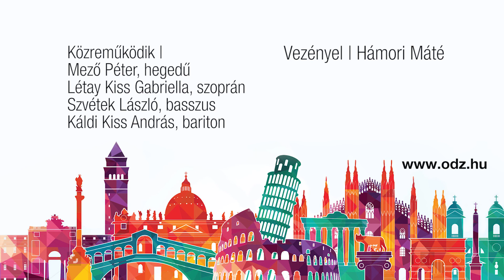Italia bella – Élő koncertközvetítés a MinDig TV Applikációban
On 1st of May 2017 there will be a monumental concert conjure by the Óbudai Danubia Orchestra where they present to the Müpa's stage the passionate italian classics from the baroque to the movie soundtracks. The Klasszik Radio 92.1 will boradcast live Classic favourite's Italia Bella's concert via the MinDig TV's app.

The Klasszik Rádió 92.1 and the Óbudai Danubia Orchestra's traditional spring concert not just those enjoy who purchased their ticket to the Müpa's performance Classical Favourites - Italai Bella, but those too who watch at the 1st of May 2017 from 19:30 the Antenna Hungaria broadcasting live in the free MinDig TV's application.

The Óbudai Danubia Orchestra is one of the most youthful professional orchestra in the country and they always trying to look to see the classical music with the fres pair of eyes. On the concert the vocal and instrumental soloist presents such compositions as Vivaldi: Summer, from Puccini's La bohéme: Mimi's aria, Donizetti's Duet: Cheti, cheti immantinente from the play Don Pasquale and they also bring the italian movies best soundtracks. The wonderful musics and professional orchestra are guarantees an unforgetable experience and for those who tuning to the live broadcast by multiple cameras.

And now those won't have to skip the wonderful Italy's mood summons, who couldn't purchase a ticket to the concert or not inhabitants of Budapest. By the Natenna Hungaria everybody can enjoy from their home the experience, who download the MinDig TV's app to android, ios or Windows based smart device, For those who would like to enjoy the concert in big screen is better to have a Chromecast device, which helps to connect the smart phones and tablets to the TVs. The Concert will recorded and you can rewatch later from the MinDig TV app's video database.

2017. május 1-jén nagyszabású koncert keretében varázsolja az Óbudai Danubia Zenekar a Müpa színpadára a szenvedélyes olasz klasszikusokat a barokk muzsikától a filmzenéig. A Klasszik Rádió 92.1 Klasszikus kedvencek Italia bella koncertjét az Antenna Hungária élőben közvetíti a MinDig TV Applikációban.

A Klasszik Rádió 92.1 és az Óbudai Danubia Zenekar hagyományosnak számító tavaszi koncertjét az idei évben nemcsak azok élvezhetik, akik jegyet váltottak a Müpa előadására, hiszen a Klasszikus kedvencek – Italia bella koncertet 2017. május 1-jén 19:30-tól az Antenna Hungária élőben közvetíti az ingyenes MinDig TV Applikációban.

Az Óbudai Danubia Zenekar az egyik legfiatalosabb hivatásos együttes az országban, és igyekszik mindig friss szemmel tekinteni a klasszikus zenére. A koncerten énekes és hangszeres szólistákkal szólaltatnak meg olyan műveket, mint Vivaldi: A nyár, Puccini Bohéméletéből Mimi áriája, a Hadaró duett Donizetti: Don Pasquale című darabjából, és az olasz filmzenék legjavát is elhozzák. A csodálatos zeneművek és a profi zenekar által garantáltan felejthetetlen élmény vár mindazokra, akik bekapcsolódnak a többkamerás élő közvetítésbe.

Most azok sem maradnak le a csodálatos Olaszország hangulatát idéző eseményről, akik nem kaptak már jegyet a koncertre, vagy nem budapesti lakosok. Az Antenna Hungária jóvoltából bárki az otthonába varázsolhatja az élményt, aki Android, iOS vagy Windows rendszerű okos eszközére letölti az ingyenes MinDig TV alkalmazást. Annak, aki nagy képernyőn szeretné élvezni a koncertet, érdemes gondoskodnia egy Chromecast eszközről is, amellyel a mobiltelefonon vagy táblagépen elérhető tartalmak könnyedén átküldhetők a tévékészülékre. A koncertről rögzített felvétel is készül, amely később visszanézhető lesz a MinDig TV Applikáció videótárjából.